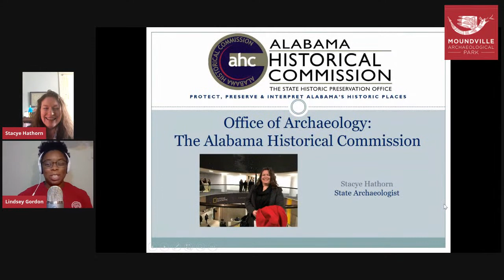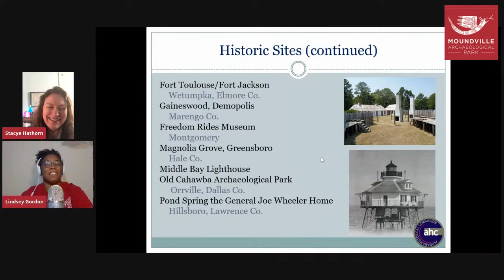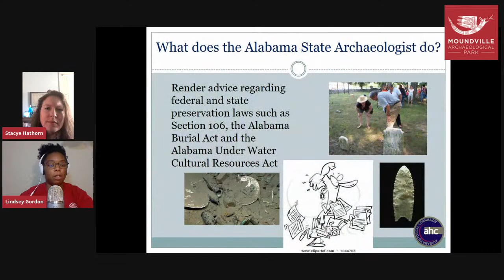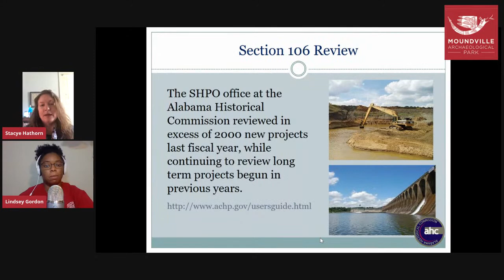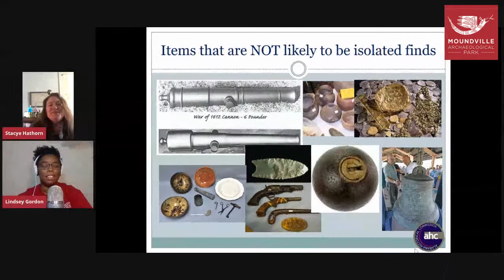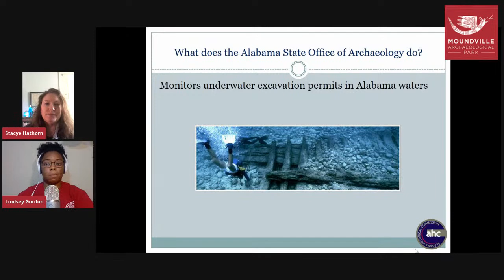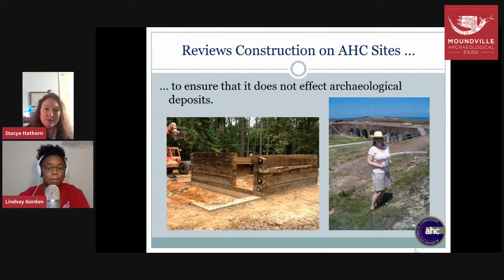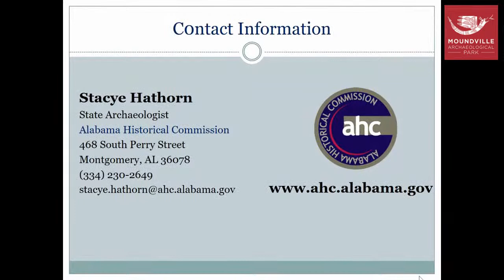Museums From Your Home: Alabama's State Archaeologist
In this week's Museums From Your Home livestream, Lindsey Gordon (Moundville Archaeological Park's Education Outreach Coordinator) chats with Stacye Hathorn, State Archaeologist at Alabama Historical Comission.